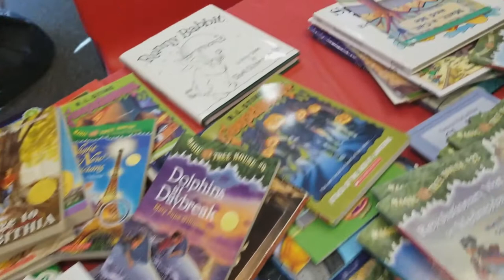Busta Brown explores the Hands On Nothwest Carolina MLK Read-In event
The Read-In promotes Martin Luther King Jr.'s legacy of service, education, and community empowerment to children ages 4-10. Each child is matched with a "reading buddy," and the pairs participate in a variety of activity stations focused on Dr. King's legacy. See Busta's report on the event.